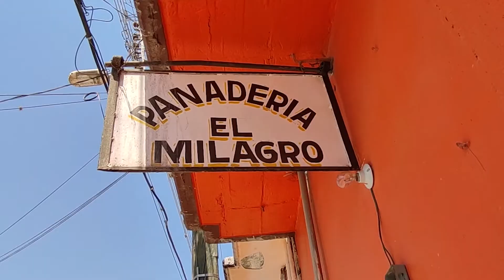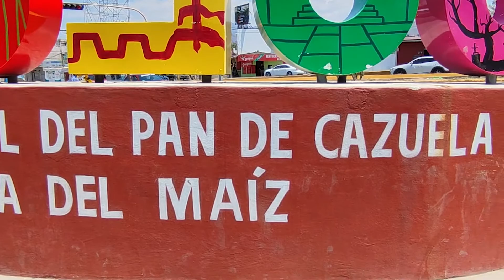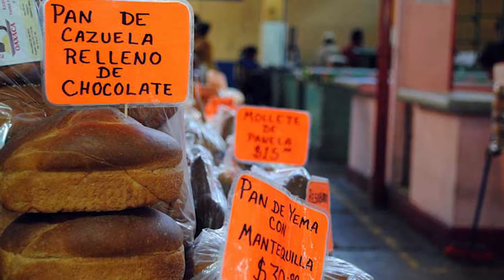¡El ORIGEN del pan de CAZUELA!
En esta entrevista los panaderos, César Luis Calderón y Adelina Meneses Morales, nos cuentan la historia y origen del pan de cazuela.
Pan reconocido en la comunidad de Tlacolula de Matamoros.

Puntos de venta del Libro "El huehuete":
En la ciudad de Oaxaca.
Proveedora Escolar en sus diversas sucursales.
Carteles Editores: Colón 605.
En Tlacolula:
Papelerías: Estudiantil, La Mochila, El Edén, "Adonaí" Artículos Religiosos, El Arte Zapoteca (Manuel Doblado número 2), Templo católico.